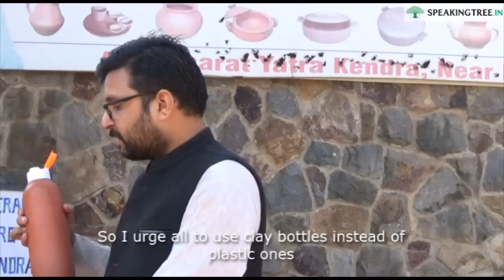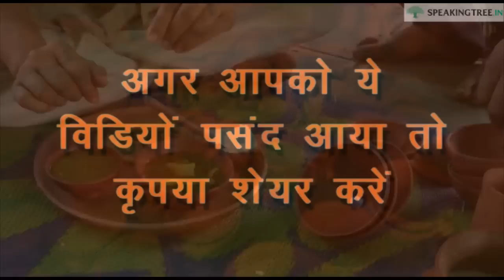प्लास्टिक छोड़े मिटटी के जादुई असर से जुड़े | Dangerous Plastic effects on health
Natural Health Benefits of Clay pots (Mitti Ke Bartan) : This video describes how earthen vessels (pottery items) are beneficial for our health. Instead of using plastic,aluminum ,steel etc items we should use mud or earthen vessel.

Video Shot in Bhondsi Village
Rajendra Clay Handicraft,Badshahpur Bhondshi, Gurugram (Haryana)